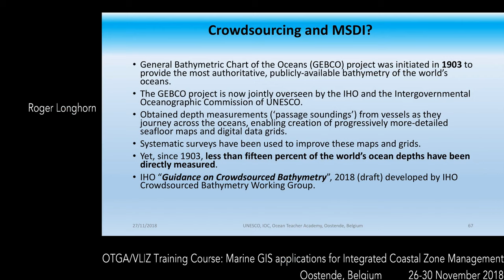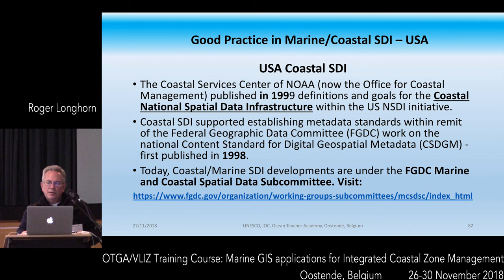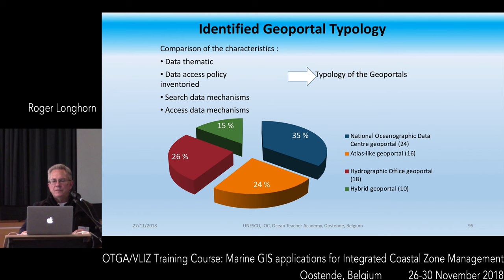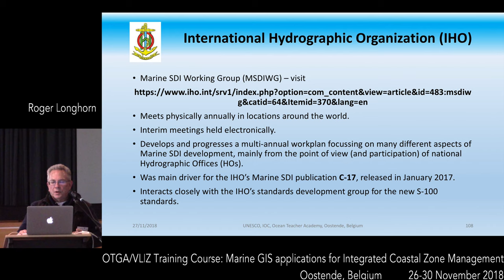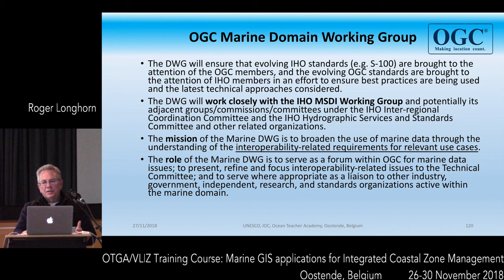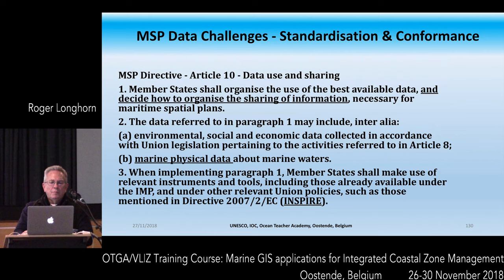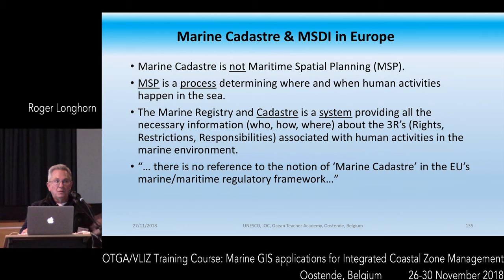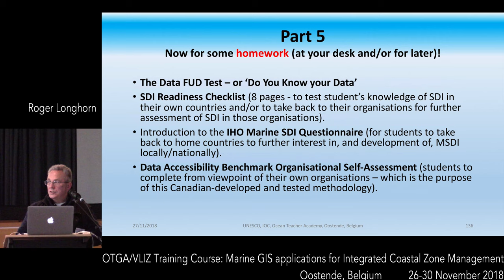Marine GIS Application and ICZM - MSDI exercises